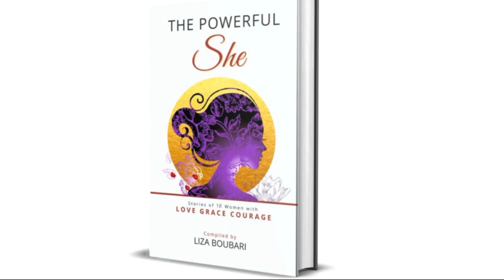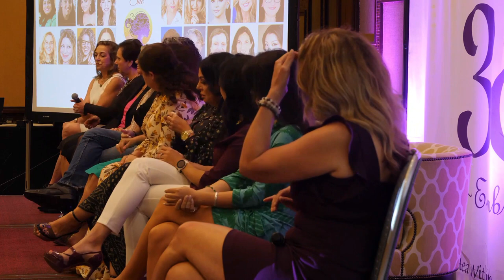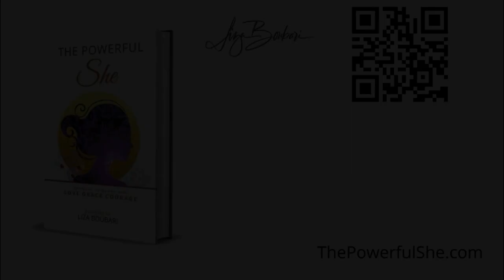The Powerful She Authors Appearance at The 3E Event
The Powerful She is a collection of stories from 18 women who embraced the qualities of Love, Grace, and Courage while experiencing a remarkable depth of feeling and a profound way of living. These three virtues intertwine, creating a powerful synergy that empowers women to navigate life’s challenges with strength, compassion, and resilience.